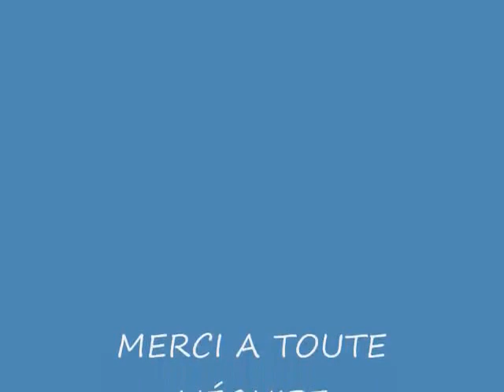Toronto Boat Show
Cyclopal GIII demonstration in the pool of the Toronto Boat Show in 2011.